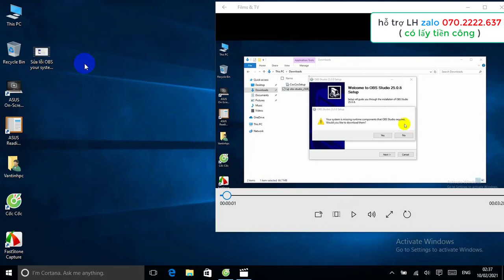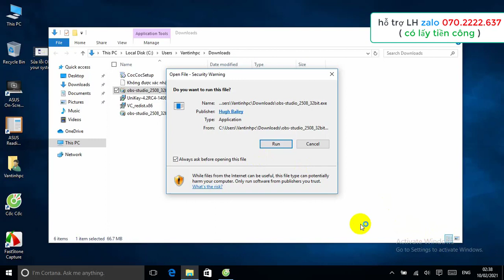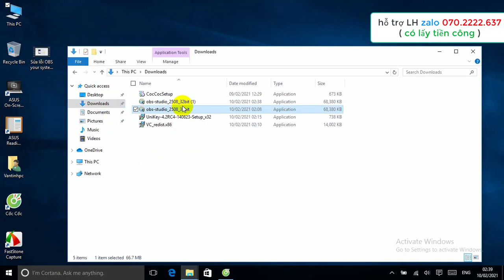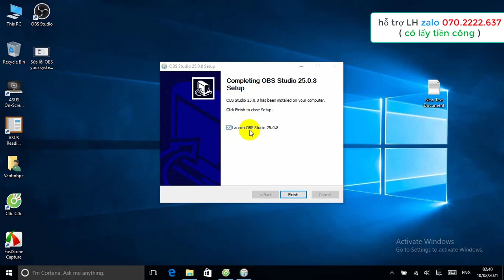Cách cài đặt OBS không lỗi trên win 32 bit win 7 win 10 LH zalo